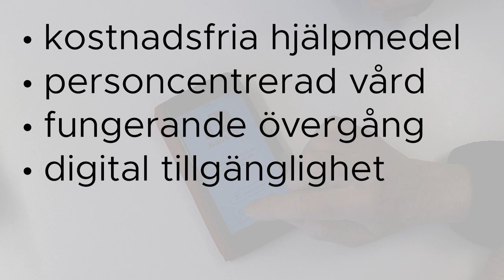Hälso- och sjukvård för alla!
Kort om Funktionsrätt Stockholms län: Hälso- och sjukvård